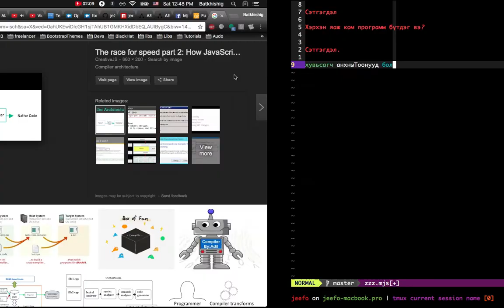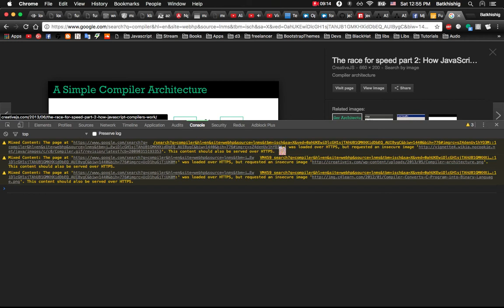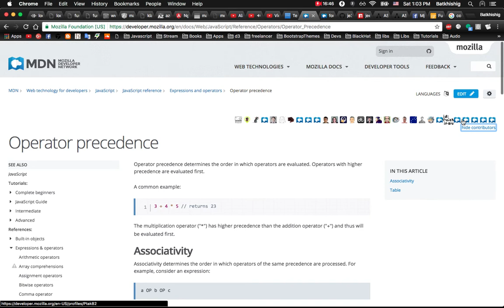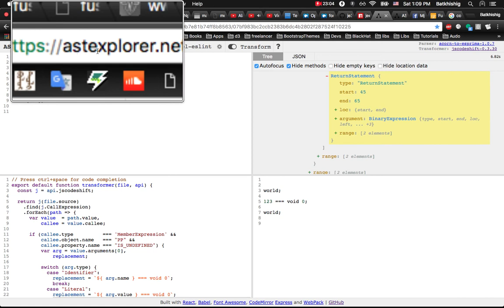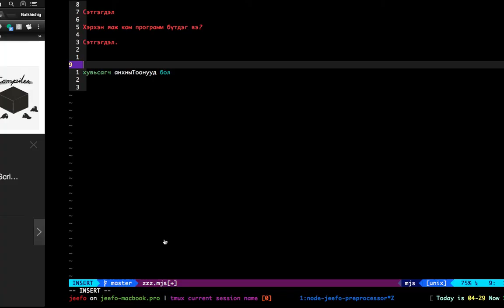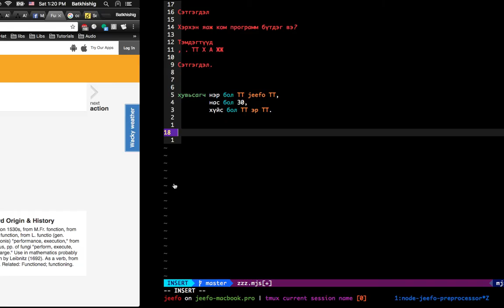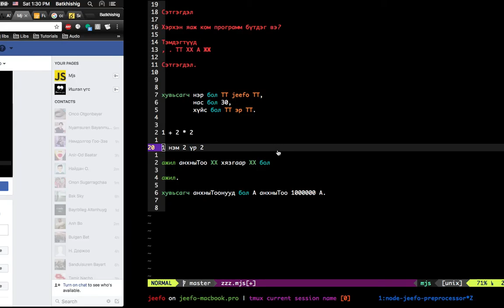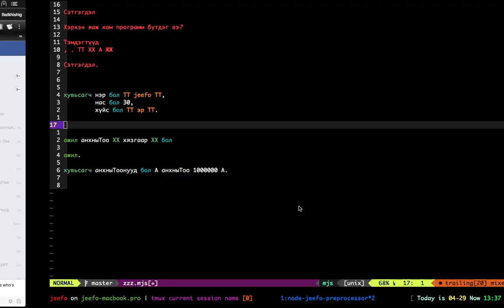MJS function design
Монгол javasciprt function.